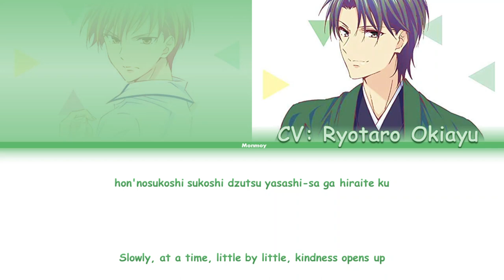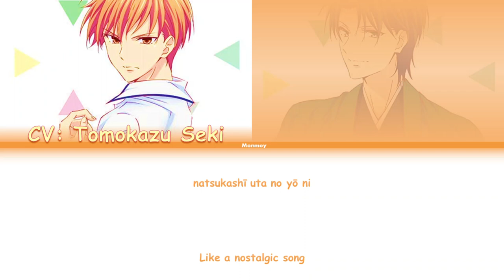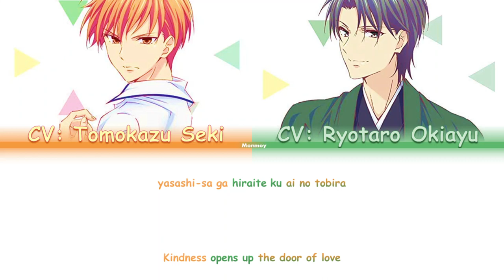Kyo & Shigure Sohma - BEAUTY AND THE BEAST - Fruits Basket 2001 Lyrics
Song: Beauty And The Beast
Artist: Tomokazu Seki and Ryotaro Okiayu
Album: Disney Koe no Oujisama Vol. 2

Fruits Basket belongs to Natsuki Takaya.